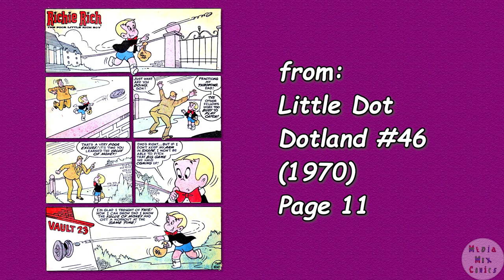A Harvey Comics 1 Page Story - #143 Richie Rich